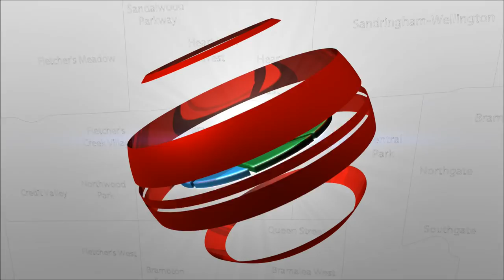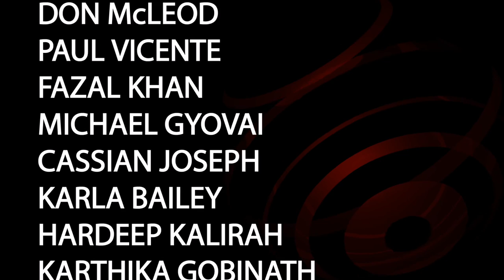Prabmeet Sarkaria - Ontario PC Candidate for Brampton South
Michael A. Charbon speaks with Prabmeet Sarkaria, the Ontario Progressive Conservative Candidate for Brampton South.